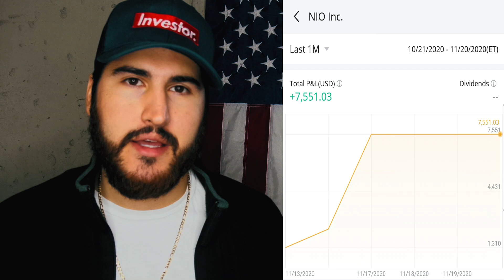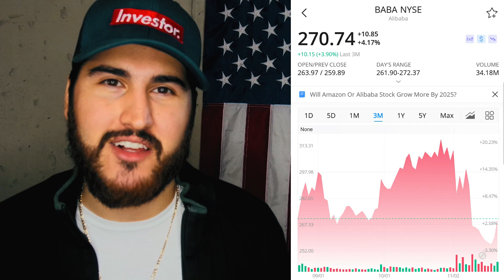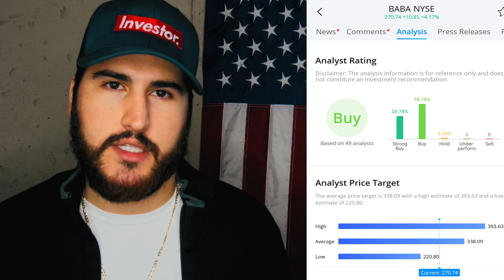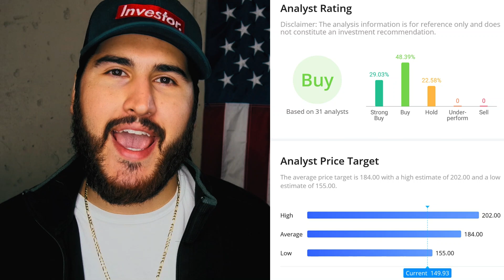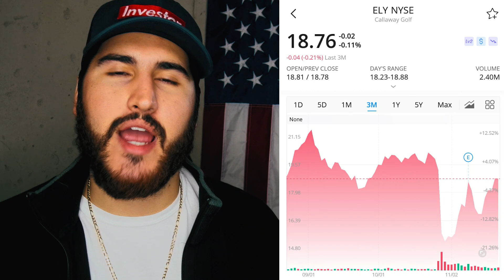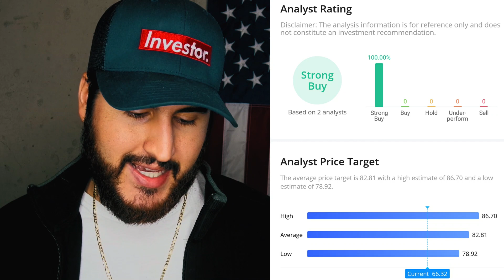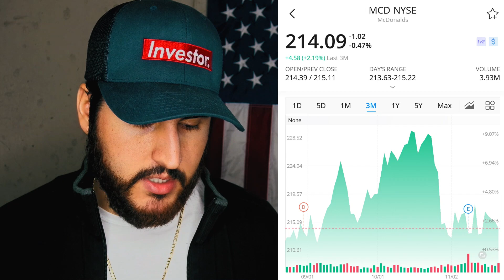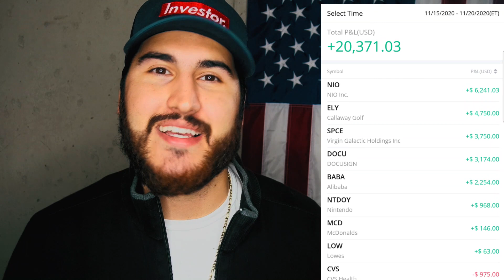5 Best Stocks To Buy Now! [Low Risk High Reward]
In this video, we go over what I believe to be the top 5 best stocks to buy now. I'm buying these stocks right now, because I believe they're poised for a rebound and are good candidates for a quick swing trade for good gains!

Top 5 stock to buy now include:

1. CVS stock - CVS Stock Analysis - CVS Stock Update - CVS Stock Analysis

2. Lowes Stock - LOW Stock - LOW Stock Analysis - LOW Stock Update

3. Callaway Golf Stock - ELY Stock - Callaway Stock Analysis - Callaway Stock Update - ELY Stock Analysis

4. Nintendo Stock - NTDOY Stock - NTDOY Stock Analysis - NTDOY Stock Update - Nintendo Stock Analysis

5. McDonalds Stock - MCD Stock - MCD Stock Analysis - MCD Stock Update - McDonalds Stock Analysis

Other stocks mentioned include:
 Nio Stock, Docusign Stock, DOCU Stock, Alibaba Stock, BABA Stock, Virgin Galactic Stock, SPCE Stock.

Free stock up to $1,400!